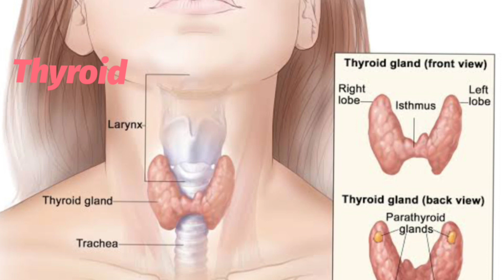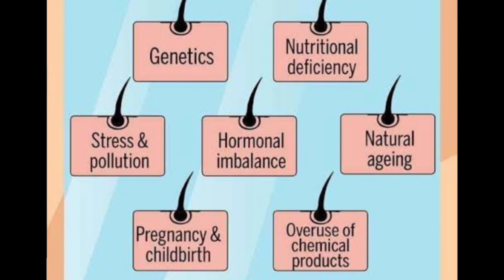कम उम्र में बाल क्यों झड़ते हैं l Hairfall treatment l बाल झड़ने से रोकने का घरेलु उपाय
इस वीडियो में पुरुषों और महिलाओं में बाल झड़ने के कारणों के बारे में बताया गया है कम उम्र में बाल क्यों झड़ते हैं बाल झड़ने के घरेलू उपाय वीडियो में बताए गए हैं
Hairfall treatment ll बाल झडना ll Baal tutna ll Hair loss ll baal jhadne ke karan ll

बाल झड़ने के कारण,बाल झड़ने से रोकने के उपाय,बाल झड़ने,तेजी से बाल झड़ना,बाल झड़ने की दवा,बाल झड़ने का तेल,बाल झड़ने के उपाय,बाल झड़ने का कारण,बाल झड़ने की समस्या,तेजी से बाल झड़ने की वजह,तेजी से बाल झड़ने का कारण,दाढ़ी के बाल झड़ने की दवा,बालों का झड़ना कैसे रोके,बाल झड़ने का सबसे बड़ा कारण,बाल झड़ने से रोकने के उपाय तेल,बाल झड़ने से रोकने के उपाय boy,तेजी से बाल झड़ने पर क्या करें,बालों का झड़ना बंद कैसे करें?,बाल झड़ने से रोकने के घरेलू उपाय